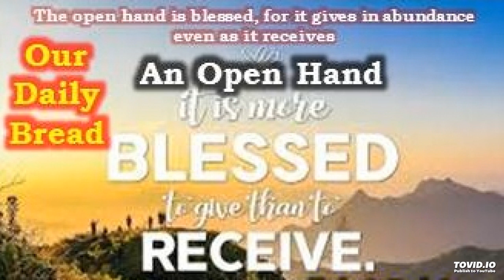An Open Hand